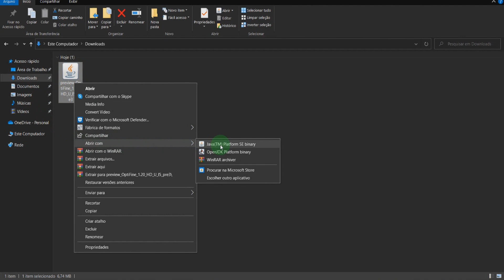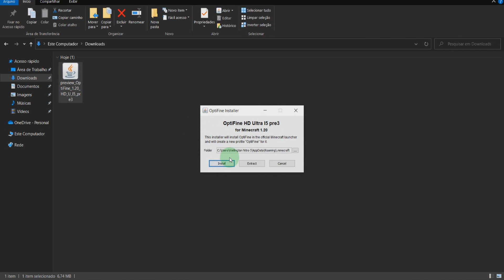Como Baixar e Instalar OPTIFINE no Minecraft 1.20 Tutorial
Nesse vídeo eu mostro para vocês como baixar e instalar OptiFine no minecraft 1.20 tutorial simples e fácil, so seguir o passo a passo e as dicas que não tem erro, lembrando que o Optifine serve para aumentar o desempenho do minecraft, aumentar os fps para não travar!

CURSOS RECOMENDADOS!

Produtos recomendados com otimos preços!

Notebook Gamer Acer Nitro 5 AN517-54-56Q0 Ci5 Windows 11 Home 8GB 1TB HDD 256GB SSD GTX 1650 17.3"
Controle Dualsense - Midnight Black
Headphone Fone de Ouvido Havit HV-H2002d, Gamer, com Microfone, Falante 53mm, Plug 3.5mm: compatível com XBOX ONE e PS4, HAVIT, HV-H2002d e Outros
Mouse Gamer Redragon Cobra, Chroma RGB, 10000DPI, 7 Botões, Preto
Headset Gamer Rama P3+USB Stereo Adaptador P2 LED Vermelho Warrior - PH219
PlayStation®5 Edição Digital + FIFA 23
Teclado E Mouse Gamer C/ Fio Detalhes Azuis Multilaser-tc195
Console PlayStation 4 Mega Pack 12 - God Of War, Gran Turismo, Days Gone
Visite a loja Sony

Vídeo Sugeridos